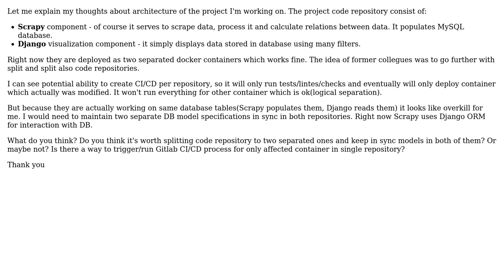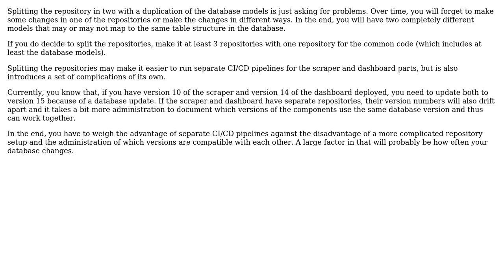Software Engineering: Scraper in separate repo from visualization component?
With thanks & praise to God, and with thanks to the many people who have made this project possible! | Content (except music & images) licensed under CC BY-SA | Music | Images & others | With thanks to user Bob user Bart van Ingen Schenau and the Stack Exchange Network Trademarks are property of their respective owners. You are responsible for your own actions.